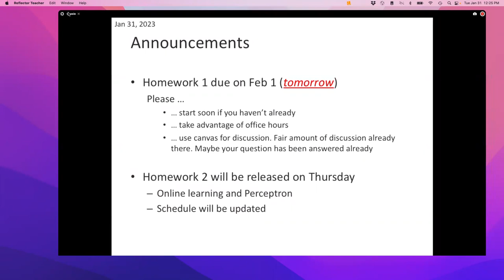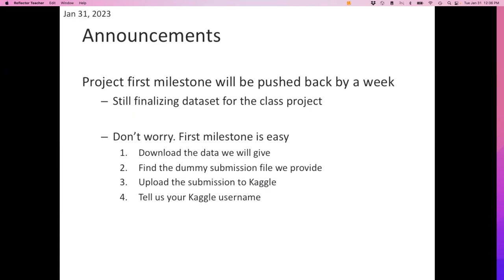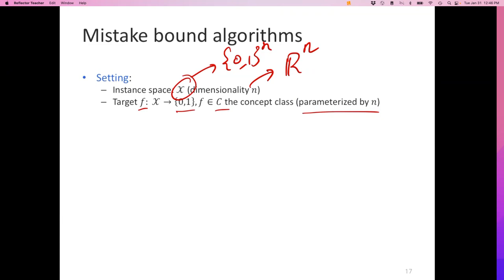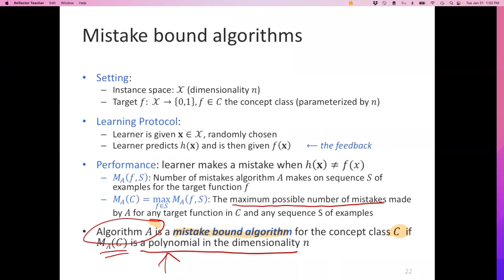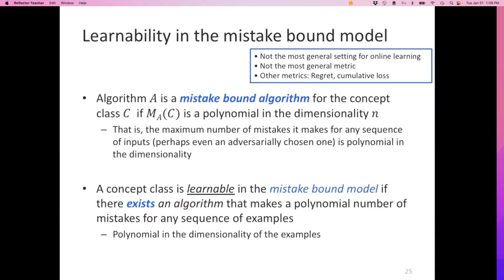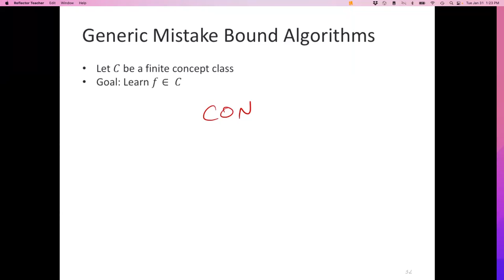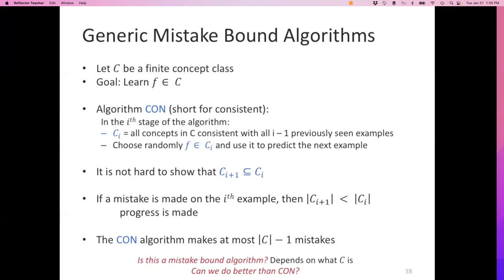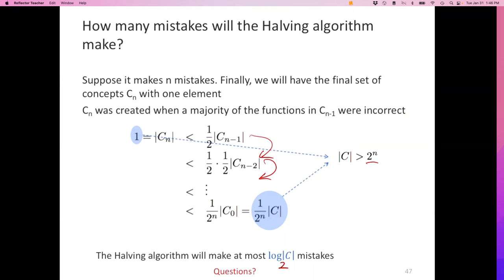Machine Learning: Lecture 7: Online Learning (continued)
This lecture continues the discussion on online learning and how we might quantify performance of an online learning algorithm using the mistake bound approach.